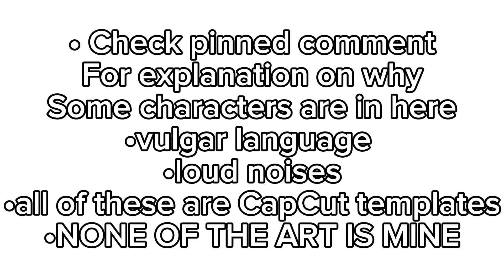CapCut Template Meme Comp • @basilrose7935 @screaming._.bagels @ScreamingVoid •